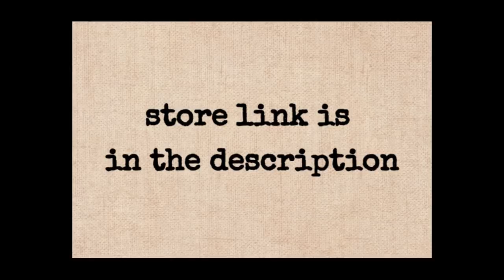The Ladies Finger | debate with dilip ghosh | গরুতে কিনা দেয়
নিছক হাস্যরস এর জন্য বানানো , দয়া করে কেউ ব্যাপারটা সিরিয়াসলি নেবেন না । আর ভিডিও টি কেমন লাগলো , ভালো / খারাপ আপনাদের মন্তব্য জানাবেন অবশ্যই ।